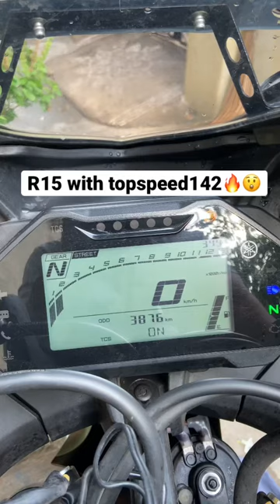R15 V4 top speed 142kmph😲🔥